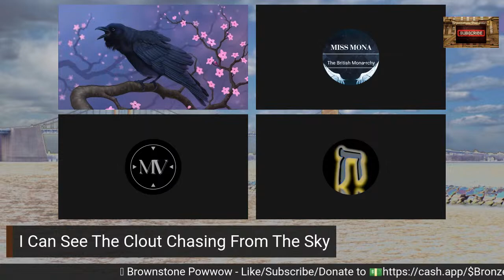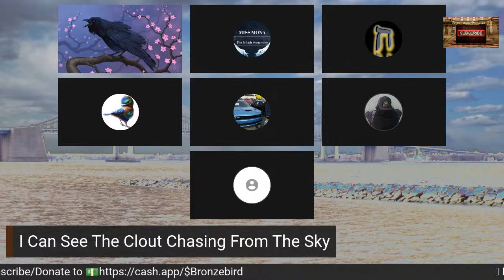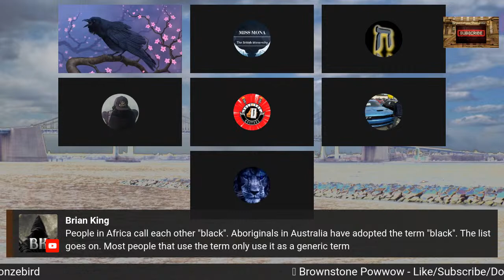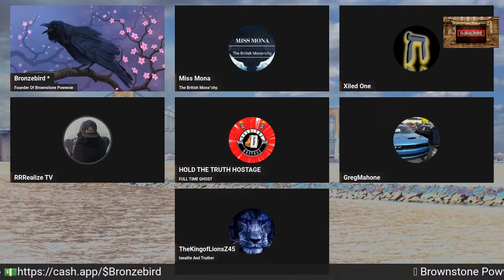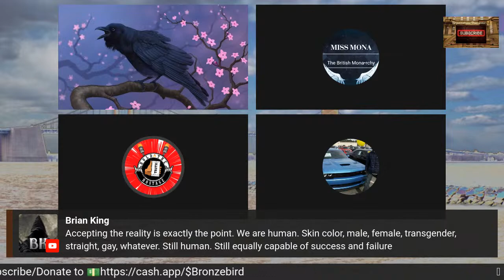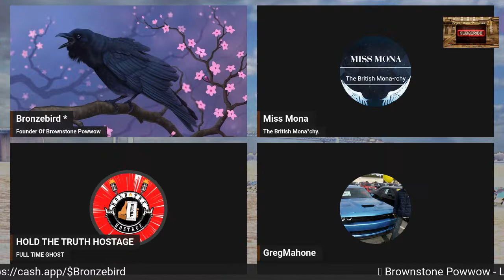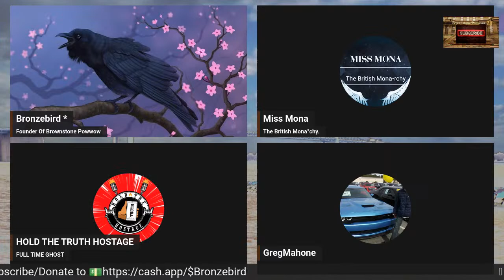Brownstone Powwow: I Can See The Clout Chasing From The Sky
Had some delays but came back to the birdhouse just fine. Hit the link at your own risk

✦ Feat. Miss Mona, AC The Shyt Show, Xiled One, Mulatto Vanguard, RRRealize TV, Hold The Truth Hostage, Greg Mahone, Bird, Brian King, TheKingofLionsz45

🔺Timeline:
0:00 - Intro | Bronzebird - F o r e s t Parkway & Brownstone Powwow Theme Song
6:09 - I Can See The Clout Chasing From The Sky
29:00 - Troll meet ups
45:28 - They consider Bronzebird manosphere
59:19 - Run them donations (Cash apps)
1:07:25 - America's Agendas & Lies
1:56:20 - The Rainbow domination
2:12:08 - The Ending
2:17:32 - Music Ending: Dreams West - Super Gran Turismo